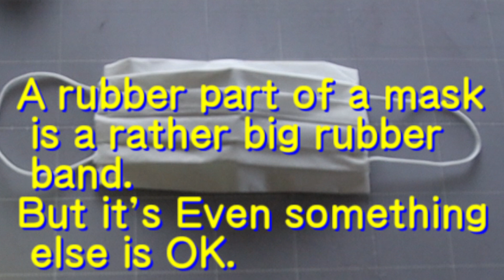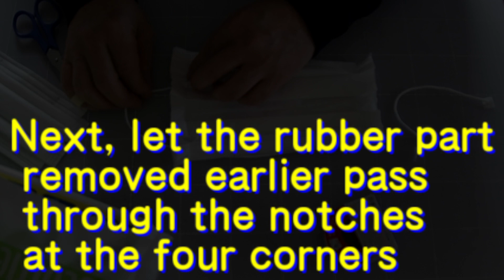【Urgent production-How to make a mask】Spread of new type pneumonia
【English】
Made urgently.
This video summarizes how to make a mask when there is no rubber for the mask.
There is a caveat in the second half.

I think the part that hits the ear can be made of rubber bands, mask rubber, etc.Please try various things at home.

* Because masks are scarce due to the spread of new pneumonia, we have posted videos on how to make masks with kitchen paper and whether disposable masks can be washed and reused.

* As a healing video, we have posted a video that just snows, so please see if this is good.
[Snow in Sapporo]
Only snow is reflected!
Please watch it when you have free time, when you want to relax, or when you can afford your mind.

★ How to make the mask, I posted how to make it with kitchen paper and how to make it myself, but I thought about reusing a commercially available nonwoven mask because the problem of lack of masks seems to continue for the time being.
We tried to verify that commercial masks could be reused by disinfection and sterilization, or that commercial masks could be washed and reused. In the second half, we also raised issues and improvement measures that came up as verification results, so please refer to them.
★ The expansion of the new coronavirus does not stop. Cruise ship passengers canned for more than two weeks. It seems that the lack of medicine for those who have a chronic disease and the daily necessities used by the elderly are not enough. Somehow, I want you to take care of that area.

★ Can the new coronavirus, influenza, norovirus, etc. be prevented, is there a vaccine, or is the mask effective? There are many questions and concerns, but let's do our best.

Various information on Hokkaido and Sapporo will be sent.
The explanation by the character is kept in order to understand the environment that I have no sound.

By both of them which are a Japanese edition and English version (translation) at the same time.
I'll send, so when it's good, it's channel registration.
Please.

Japan Hokkaido Sapporo Information
New model New Coronavirus 　Coronavirus virus pneumonia New type pneumonia vaccine mask Insufficient mask
How to make a mask Make a mask yourself Make a mask with kitchen paper Wash and reuse mask